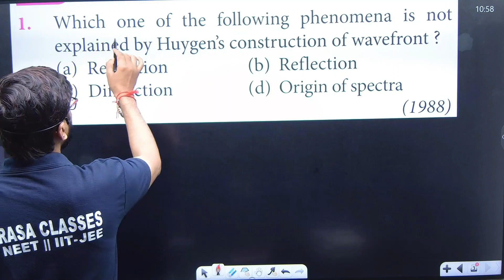Which one of the following phenomena is not explained by Huygen's construction of wavefront ?.......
a) Refraction
b) Reflection
c) Diffraction
d) Origin of spectra

join now